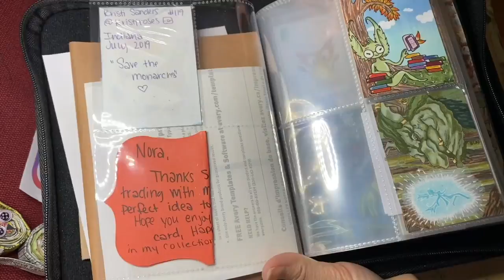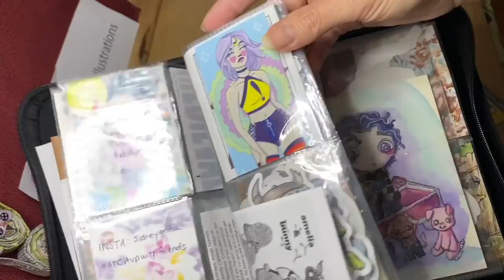Plant Creatures Trading Cards